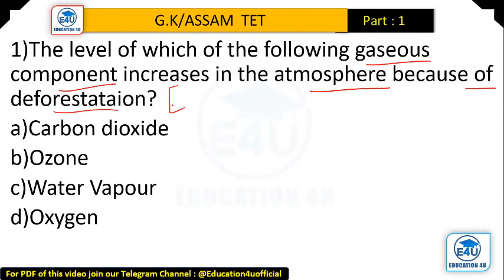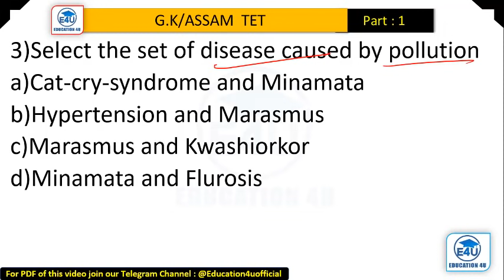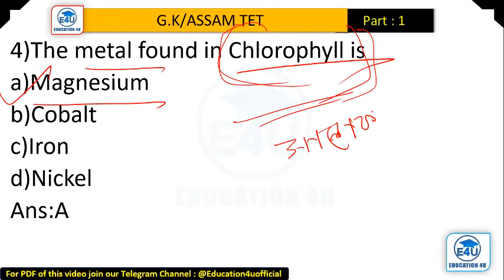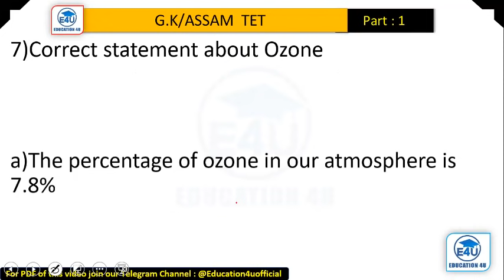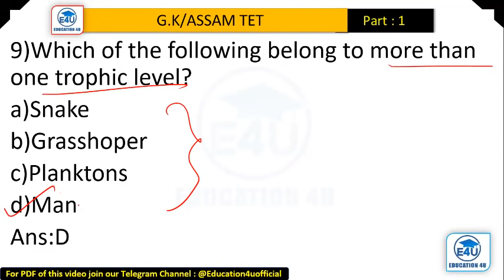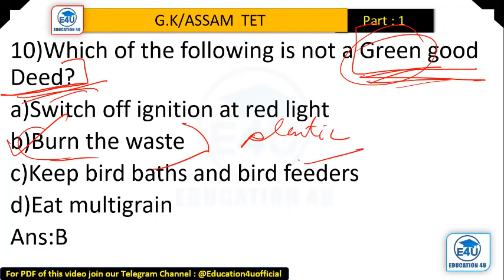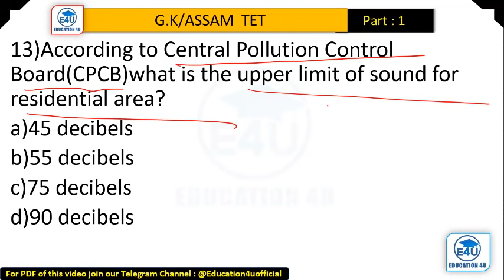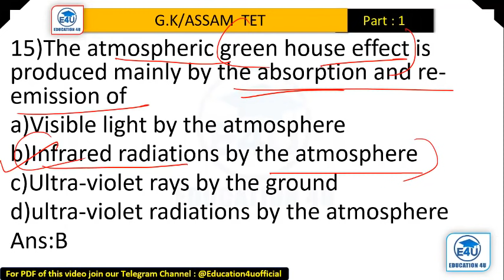Assam General TET 2021/Special TET 2021/Environment MCQ's/পৰিৱেশ বিজ্ঞান/অতি সম্ভাব্য প্ৰশ্ন/Class-1